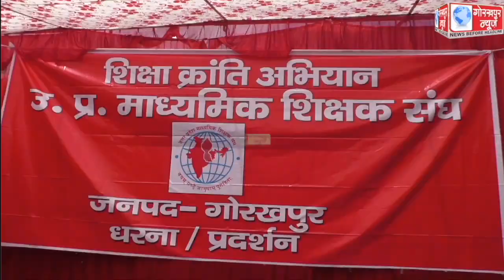12 सूत्रीय मांगों को लेकर उत्तर प्रदेश माध्यमिक शिक्षक संघ ठकुराई गुट ने जिला विद्यालय निरीक्षक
12 सूत्रीय मांगों को लेकर उत्तर प्रदेश माध्यमिक शिक्षक संघ ठकुराई गुट ने जिला विद्यालय निरीक्षक कार्यालय पर किया प्रदर्शन, पुरानी पेंशन व्यवस्था लागू करने सहित अन्य मांगों को शीघ्र पूरा करने की,की मांग